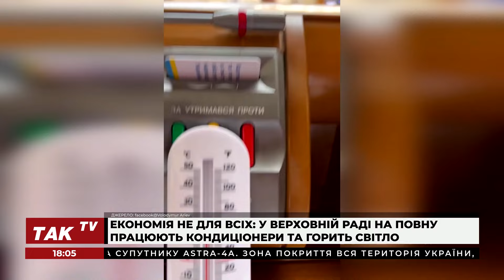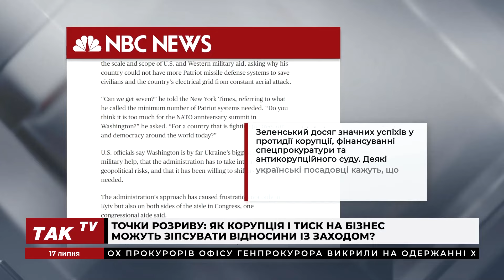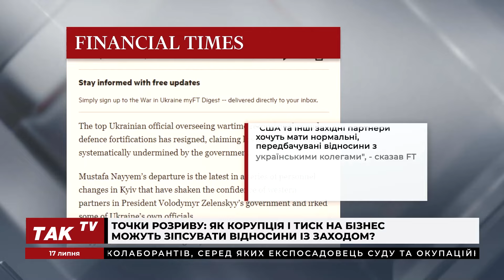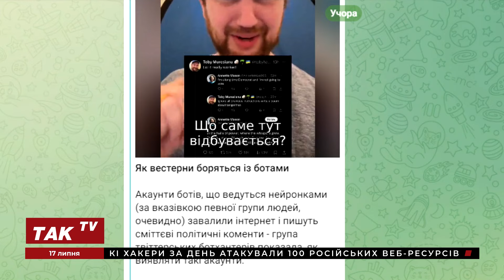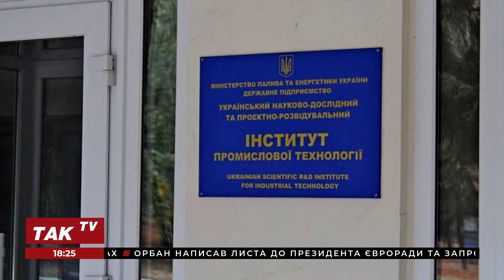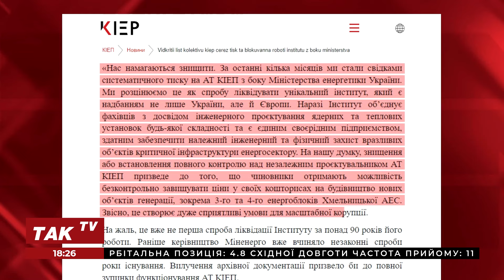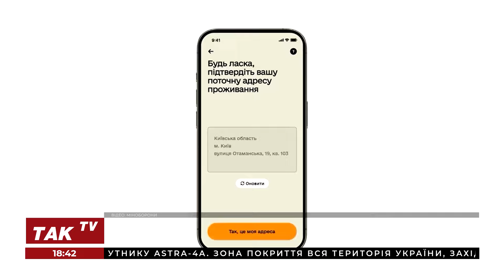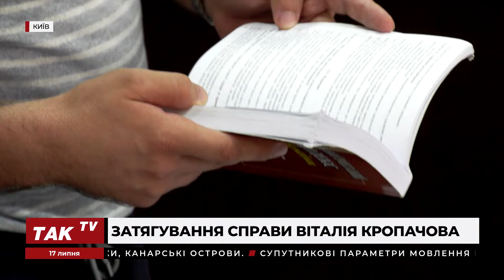"Резерв+" 65 тисяч українців за кордоном, затягування справи Кропачова, MH-17: 10 років трагедії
Станіслав Желіховський, кандидат політичних наук, експерт-міжнародник, був гостем токшоу "Код інформації".

Ведучі Надя Ліра та Дмитро Пустовіт разом з експертом обговорили такі теми:
-  MH-17: 10 років трагедії. Рішення суду в Гаазі. Хронологія подій. Покарання крізь роки;
- Ексрозвідник Червінський вийшов із СІЗО після внесення за нього застави;
- Помічникам нардепів підвищили зарплату;
- Соціальний проєкт "Брама": Долучайтеся до боротьби з дезінформацією;
- Затягування справи Віталія Кропачова
- Українські дипломати та прикордонники створили канал контрабанди в Європу,  — Юрій Бутусов;
- Уряд Німеччини схвалив бюджет на 2025 рік - допомогу Україні скорочено, — Reuters;
- 65 тисяч українців за кордоном оновили свої дані в "Резерв+".

Долучайтеся!